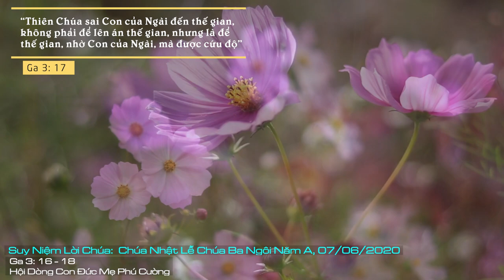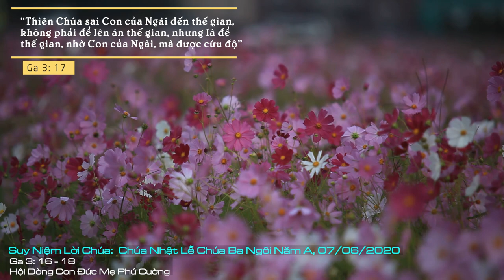Suy Niệm Lời Chúa: Chúa Nhật Lễ Chúa Ba Ngôi Năm A, 07/06/2020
Chúa Nhật Lễ Chúa Ba Ngôi Năm A: Xin thêm sức mạnh và tuôn đổ muôn ơn lành trên gia đình và mỗi người chúng con, để chúng con can đảm tuyên xưng niềm tin của mình.
“Cứ dấu này người ta nhận biết anh em là môn đệ của Thầy là anh em hãy yêu thương nhau” (Ga 13, 35). Chỉ khi chúng ta yêu thương nhau thật lòng chúng ta mới phản chiếu được hình ảnh về tình yêu của Ba Ngôi Thiên Chúa. Nếu chúng ta không yêu thương anh chị em được thì chúng ta đừng nói “yêu mến Chúa”. Nói như thế là chúng ta đang nói dối như lời thánh Gioan tông đồ: “Nếu ai nói: Tôi yêu mến Thiên Chúa mà lại ghét anh em mình, người ấy là kẻ nói dối; vì ai không yêu thương người anh em mà họ trông thấy, thì không thể yêu mến Thiên Chúa mà họ không trông thấy” (1Ga 4, 20).
Lạy Thiên Chúa Ba Ngôi hằng hữu, xin thêm sức mạnh và tuôn đổ muôn ơn lành trên gia đình và mỗi người chúng con, để chúng con can đảm tuyên xưng niềm tin của mình, đồng thời, luôn phản chiếu tình yêu của Ba Ngôi Thiên Chúa cho mọi người chúng con gặp gỡ. Amen.